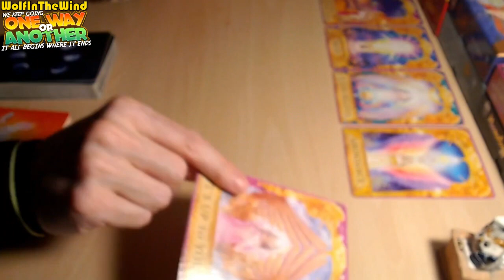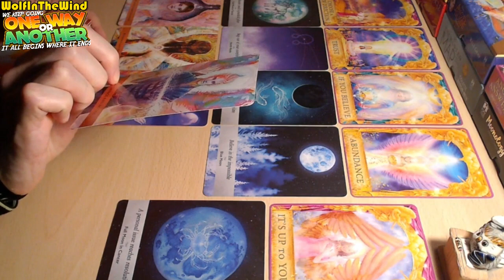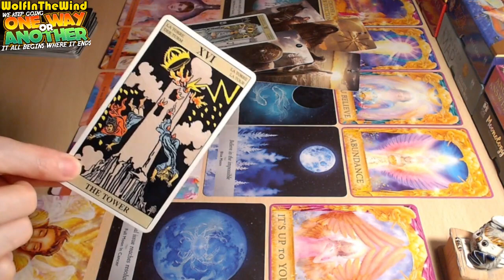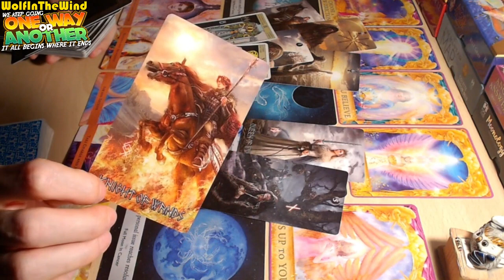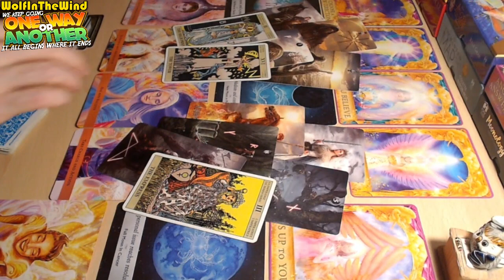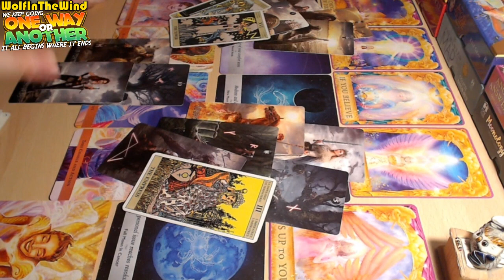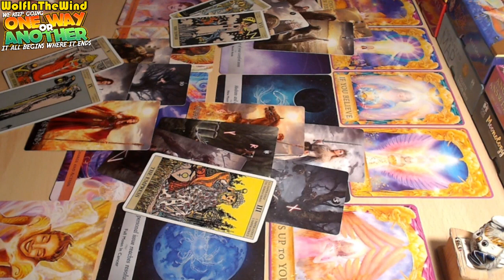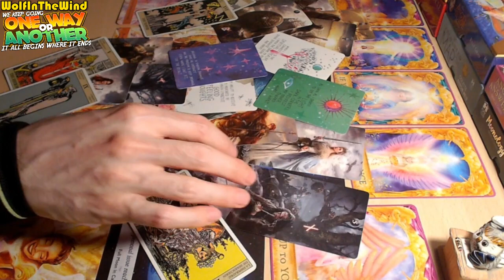ALL SIGNS Tarot | SPREAD your WINGS & FLY! | OneWayOrAnother EP. 4 | July 2023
Hello, this tarot reading is a general energy update for the old and new friends of our channel! Just some food for thought about the energies that came out! Thanks and much love! ;) - WITW